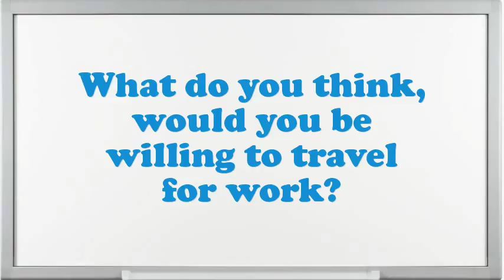Cigar Molder Hand interview questions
Interview Questions for Cigar Molder Hand.What makes your comforts about an Cigar Molder Hand position?How prolonged do you plan to stay at company if offered the Cigar Molder Hand position?What are your professional objectives for an Cigar Molder Hand?What encouragement preparation would you demand being capable to do this Cigar Molder Hand job?What is most significant to you in an Executive Cigar Molder Hand position?Illustrate few exemplars of companionship as an Cigar Molder Hand.What was the critical condition you have experience as an Cigar Molder Hand?How many projects simultaneously you have worked as an Cigar Molder Hand?10 popular interview questions, commonly asked interview questions, first job interview questions,